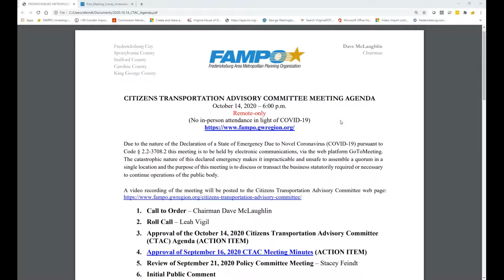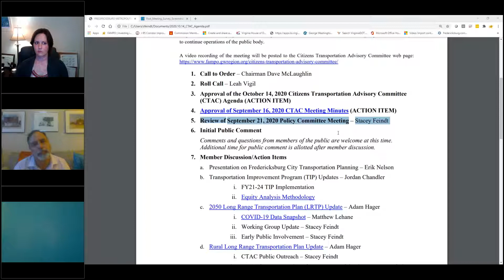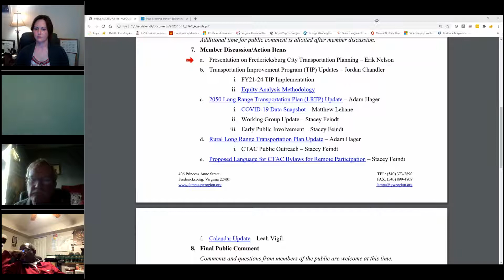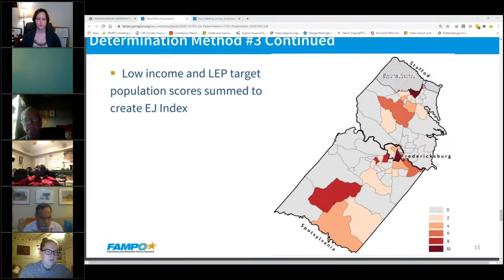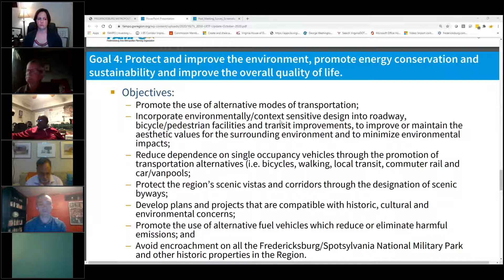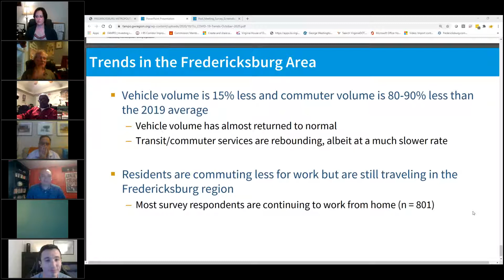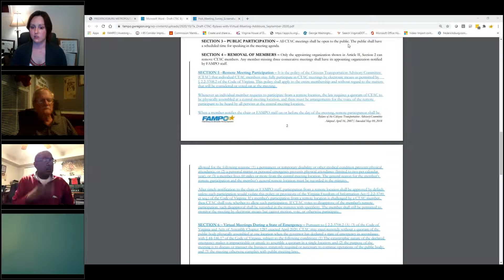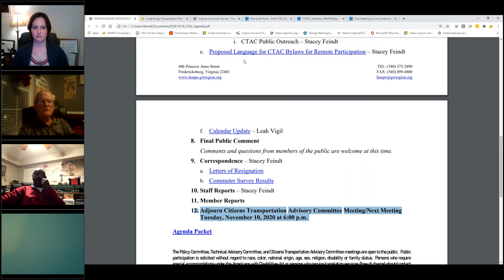Citizens Transportation Advisory Committee Meeting, October 14, 2020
This is a recording of the Citizens Transportation Advisory Committee (CTAC) meeting that was held on October 14, 2020.